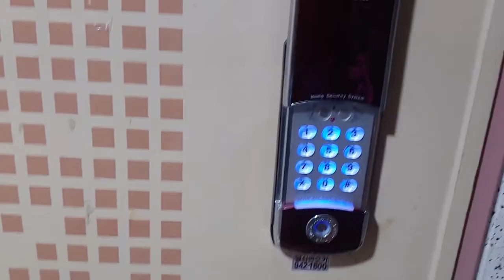강아지를 키우면 알게 되는 행복 | 강아지를 키우면 매일 겪게 되는 일상 | 강아지를 키워야 하는 이유 | 강아지가 반려견인 이유 | 어쩔땐 사람보다 나은 존재